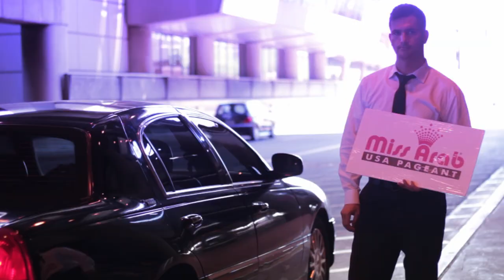MISS ARAB USA PAGEANT 2014 CONTESTANTS & CROWNING MOMENTS OF GUINWA ZEINEDDINE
Miss Arab USA Pageant 2014 short video which includes the arrival of the contestants, some experience and the crowning moments of Miss Arab USA 2014 Guinwa Zeineddine created by Yusuf Shahab Background Music "Hamaki-Mn Alby Baghany" by Mohamed Hamaki